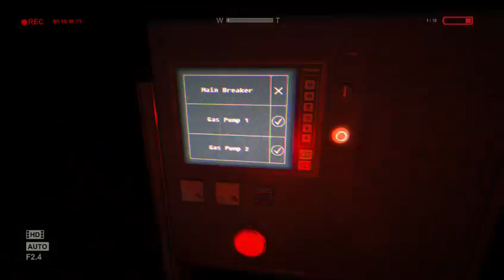Outlast???? (Part 2)